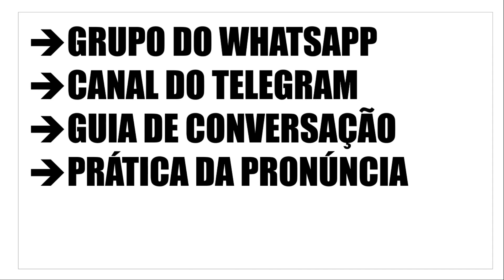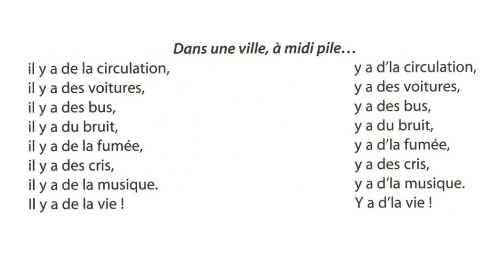PRONÚNCIA REDONDINHA em 04 Minutos